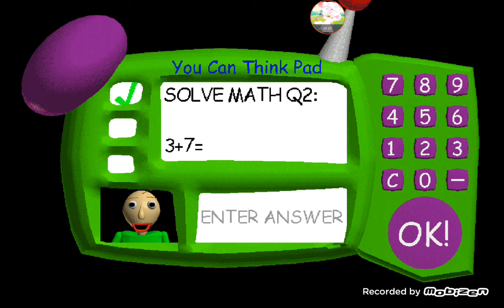Baldi's Basics NAKAKATAKOT 🧙‍♀️💀💀💀 (GULAT AKO NASA LIKOD KO SYA :( 💀💀)